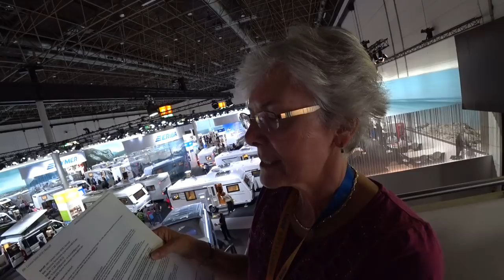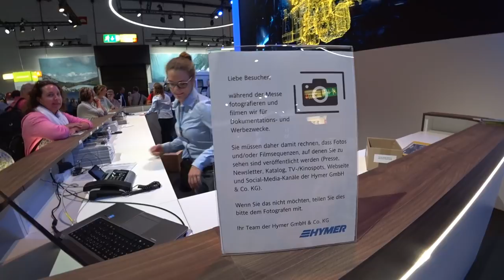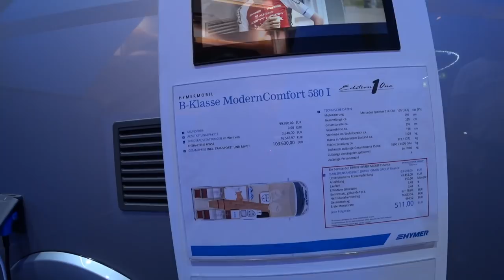Hymer mit der neuen MC-Serie auf dem Caravan Salon - Nr. 61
Wir haben die Firma Hymer auf dem Caravan Salon besucht.
Ein Interview haben wir leider nicht erhalten, aber es wurden unsere Fragen an Hymer vorab per Mail beantwortet.
In diesem Video stellen wir auch eines der WoMos aus der ganz neuen Serie von Hymer vor.